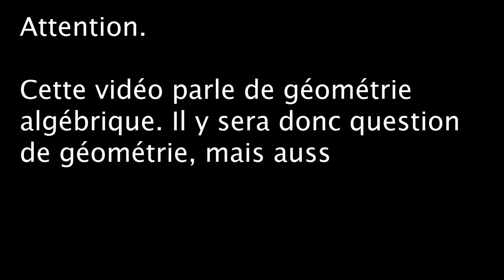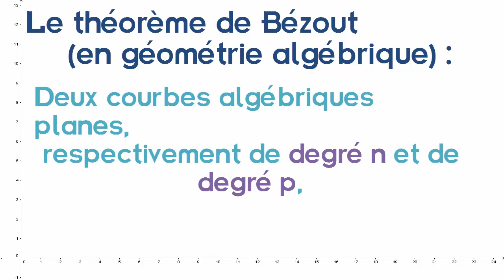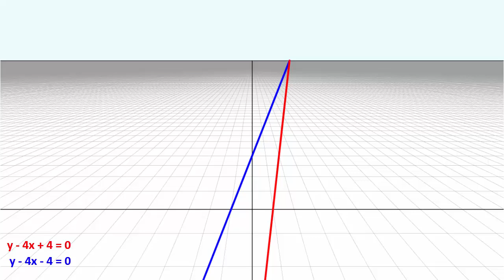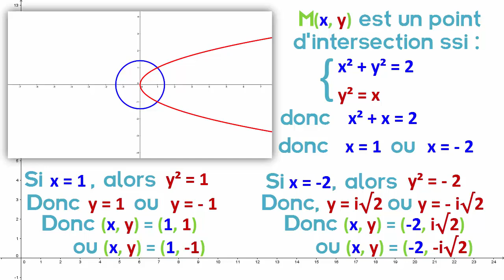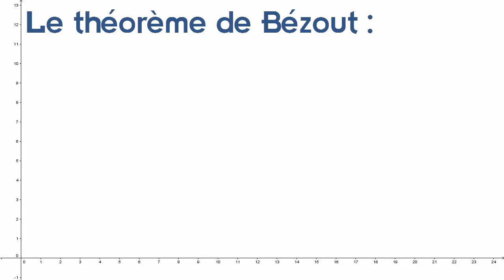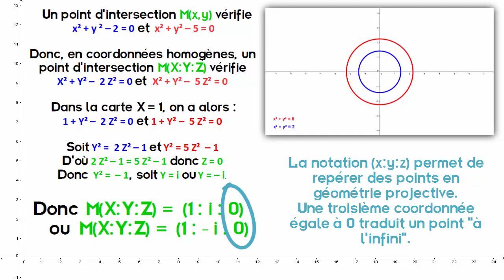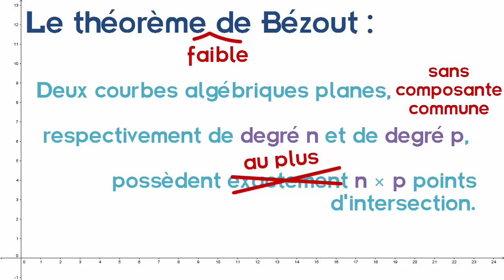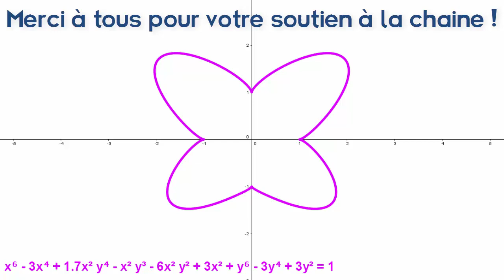Deux (deux ?) minutes pour... le théorème de Bézout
Avez-vous déjà cherché l'intersection de plusieurs courbes algébriques ? Parce que Etienne Bézout, lui, il l'a déjà fait, et ce qu'il a découvert est troublant.

Toutes les courbes ont été tracées avec le logiciel GeoGebra, qui depuis sa dernière version peut tracer n'importe quel courbe algébrique à partir de son équation polynomiale.